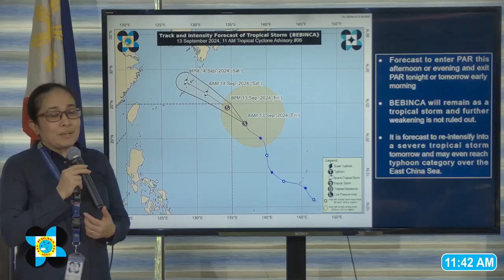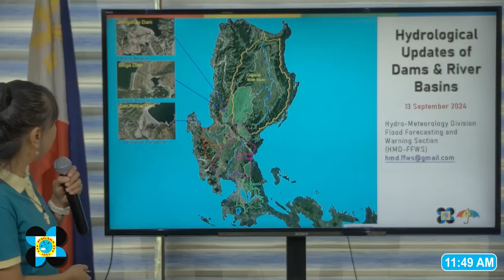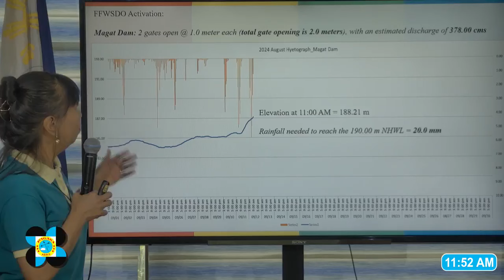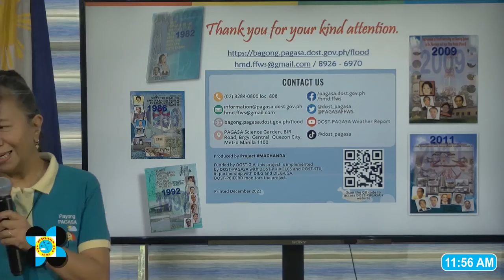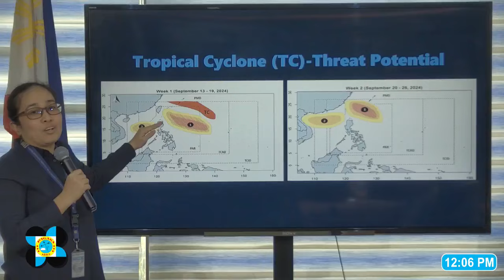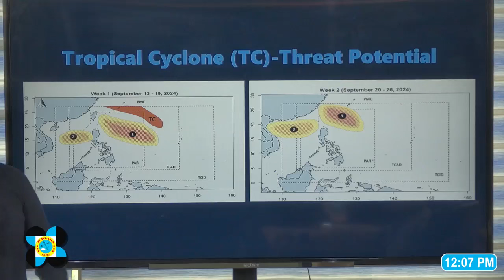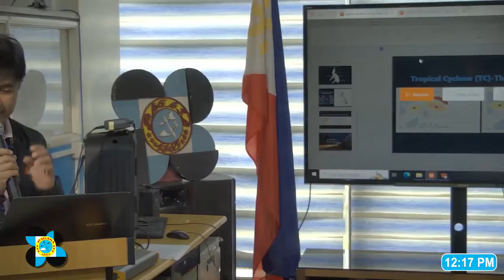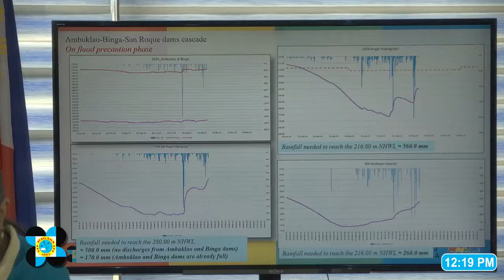GMA Integrated News Live: Update on Severe Tropical Storm “Bebinca” (11:30 AM)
State weather bureau PAGASA gives an update on Severe Tropical Storm “Bebinca” today, September 13, 2024.